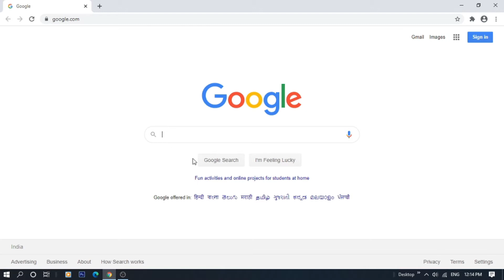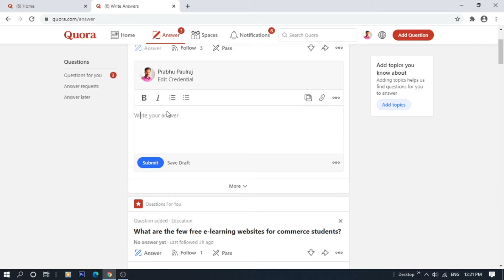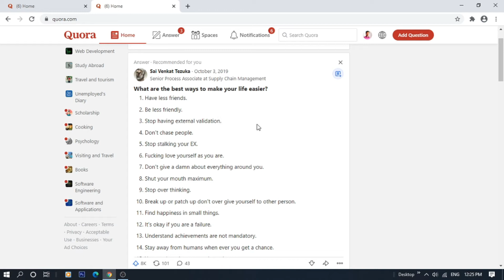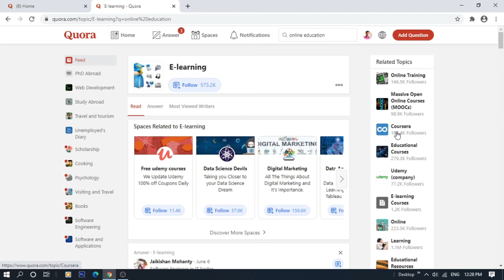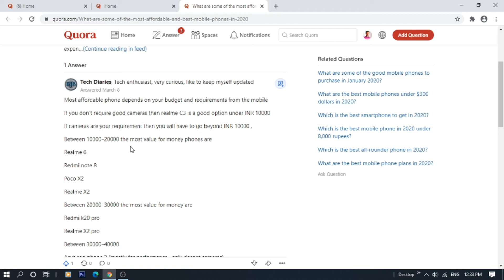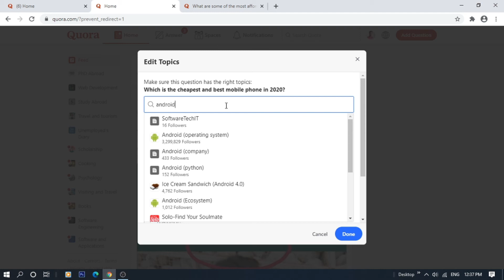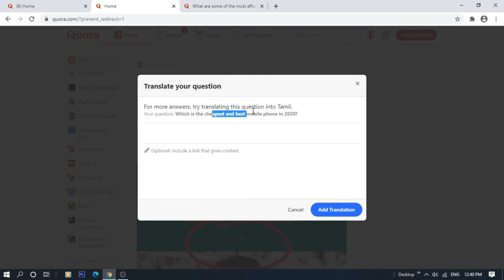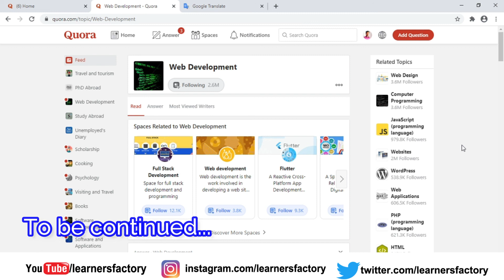Incredible!..Question and Answer Website | Where Questions are Asked | Answered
How good is that if your questions are answered sounds good right, Yes Its true, Your questions are answered here, You can provide an answer, Post your opinions, Follow spaces and Upvote, Downvote, create Ads, One of the great platform where all your doubts will get cleared or you will get some ideas related to your question, Most trusted and reliable forum. Watch and learn, "Happy Learning".

Quora is an international question-and-answer website where questions are asked, answered, followed, and edited by Internet users, either factually or in the form of opinions.